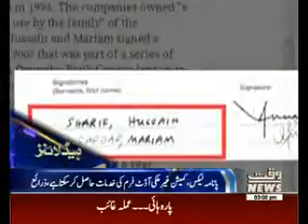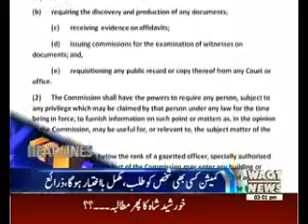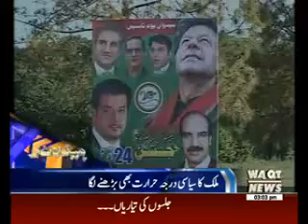Waqtnews Headlines 03:00 PM 23 April 2016